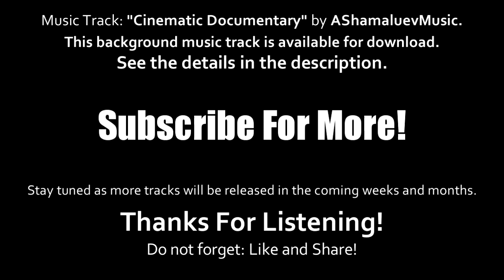Cinematic Documentary Background · [Free Copyright-safe Music] ♫ 2020